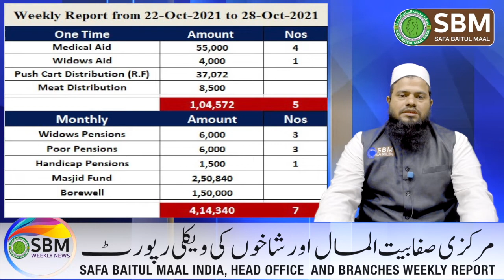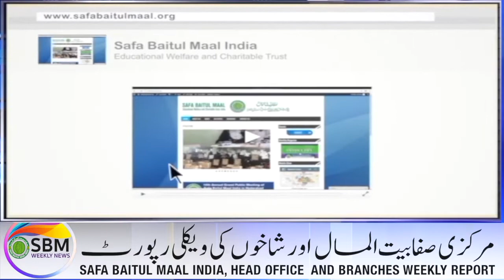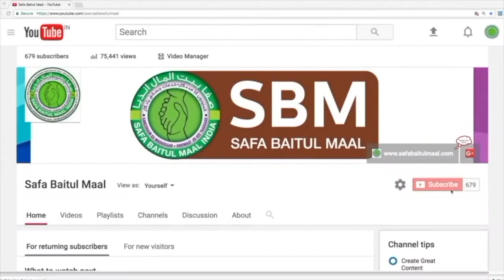SBM Weekly News ( From 23rd October to 29th October 2021)